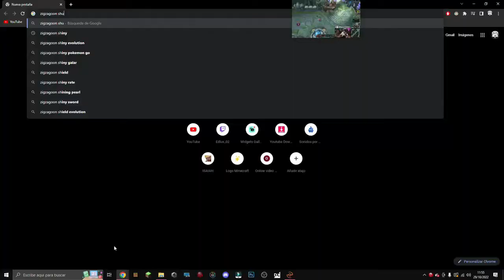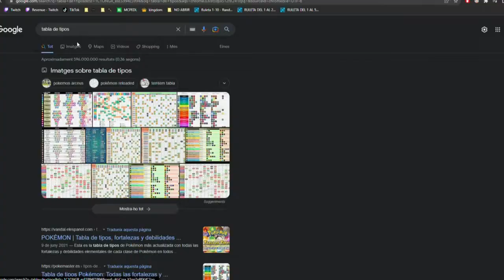🚀SOBREVIVÍ 200 DÍAS en un mundo de POKÉMONS [PIXELMON]